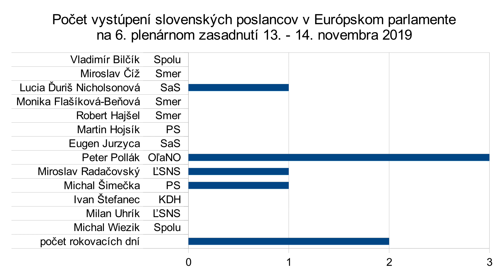P. Pollák (OĽANO) o fašizme a demokracii k výročiu Nežnej revolúcie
Smer

sociálna demokracia

Róbert Fico

hranol

Robert Kaliňák

Peter Pellegrini

Richard Raši

Juraj Blanár

Peter Žiga

Fedor Flašík

Ľuboš Blaha

Pavol Paška

Miroslav Číž

Marek Maďarič

SNS

Ján Slota

Andrej Danko

kapitán

Jaroslav Paška

Anton Hrnko

Gabriela Matečná

Most Híd

Béla Bugár

harakter

Ábel Ravasz

Árpád Érsek

Gábor Gál

László Sólymos

ĽSNS

Marián Kotleba

Milan Uhrík

Milan Mazurek

PS

Progresívne Slovensko

Ivan Štefunko

Michal Truban

Martin Poliačik

Michal Šimečka

Zora Jaurová

Irena Bihariová

Spolu

Miroslav Beblavý

Jozef Mihál

Simona Petrík

SaS

Richard Sulík

Jana Cigániková

Martin Klus

Ondrej Dostál

Za ľudí

Andrej Kiska

žalude

prezident

Veronika Remišová

KDH

Alojz Hlina

Ivan Štefanec

Sme rodina

Boris Kollár

OĽANO

Igor Matovič

Peter Pollák

Gábor Grendel

Ján Budaj

Dobrá voľba

Tomáš Drucker

Anna Ghannamová

Vlasť

Štefan Harabín

prestitúti

Marián Kočner

Ladislav Bašternák

Penta

J&T

ESET

Juraj Široký

Jaroslav Haščák

DPH

kauza

Gorila

Mikuláš Dzurinda

Ivan Mikloš

Iveta Radičová

denník SME

Denník N

Aktuality.sk

topky.sk

Nový čas

Markíza

Televízia JOJ

RTVS

Hlavné správy

Ginn

.Týždeň

Martin Daňo

Braňo Závodský

Monika Tódová

Štefan Hríb

Farma

Let's Dance

Televízne noviny

Šport

Neskoro Večer

Milujem Slovensko

Partička